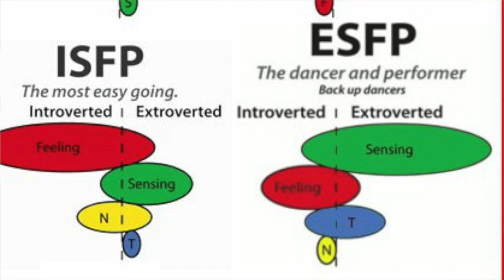10 Tips to Being a Great Server!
Although I am still fairly new to the job, I have been trying my best to pick up on how to best perform by watching others and learning from my mistakes. This is a video on 10 Tips I have for anyone interested in being a GREAT server (as I continue to try and integrate them myself).